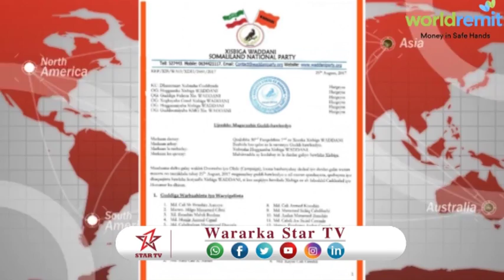DEG DEG DAAWO MUSHARAX CIRRO MAGACAABAY 9 GUDI IYO WAXAY QABAN DONAAN